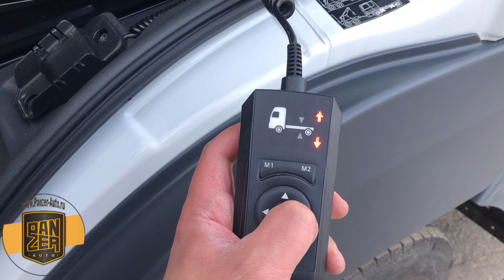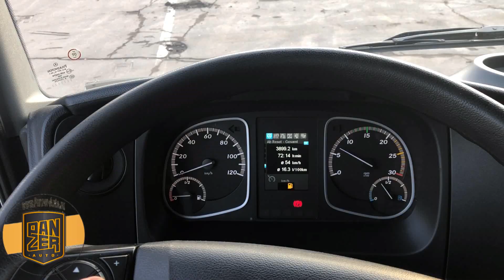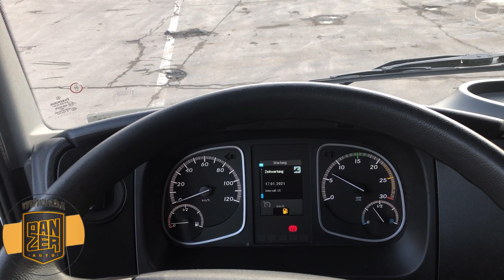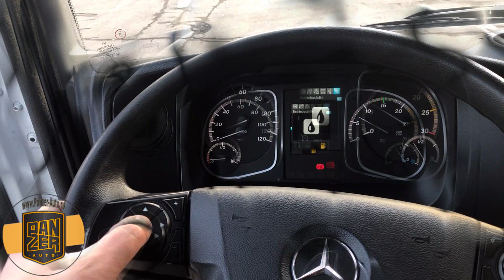Mercedes Atego 816 NEW Euro-6. Подробный обзор.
Представляем обзор интерьера и экстерьера грузовика Мерседес Атего 816 Евро-6 нового поколения, который мы привозили на заказ для одного из наших клиентов. В данном случае это грузовой фургон с гидролифтом.
Задать интересующие вопросы, а также заказать грузовой автомобиль из Германии можно по телефону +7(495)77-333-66 или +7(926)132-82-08 (есть WhatsApp, Viber, Telegram).

Возможна поставка б/у прицепов и грузовиков Mercedes-Benz Atego, MAN TGL, MAN TGM и других  любой грузоподъемности и с любым типом надстройки - штора, борт-тент, фургон, рефрижератор и т.д.
Подберем бесплатно и доставим из Германии грузовую технику под ваши задачи и бюджет!

За 10 лет работы мы успешно доставили сотни единиц грузовой техники под заказ для клиентов по всей России!

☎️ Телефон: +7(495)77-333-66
📍Адрес стоянки и офиса: Московская область, г.о. Домодедово, д. Павловское, ул. Вокзальная, 21с16